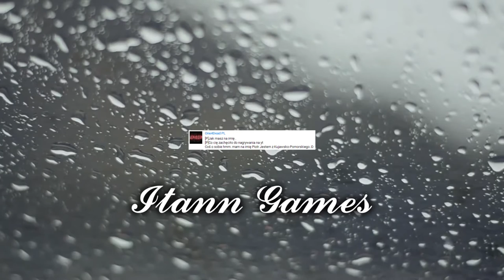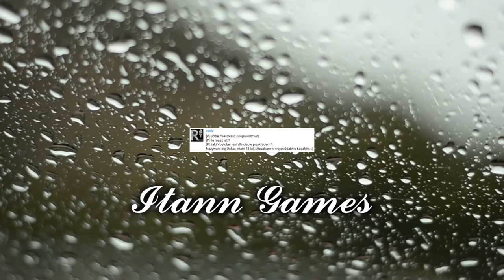ITANN Q&A #2 - zapytaj Itann'a